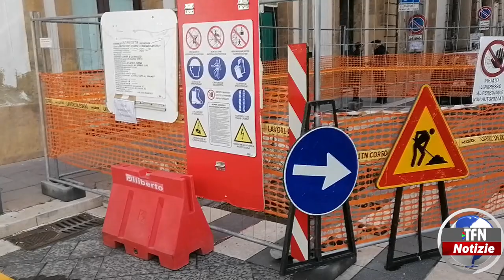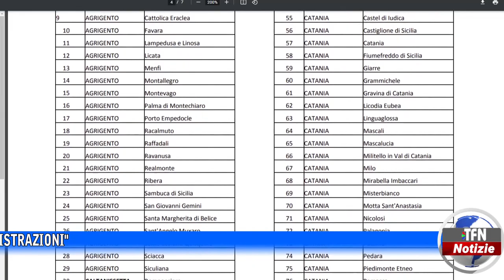Il telegiornale di TFN edizione del 2 MARZO 2023 – ore 20:30